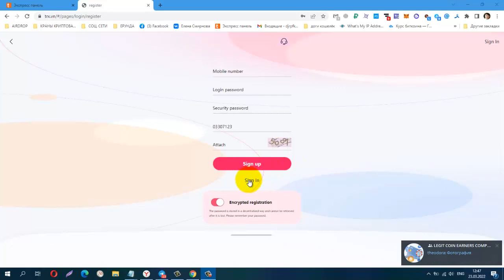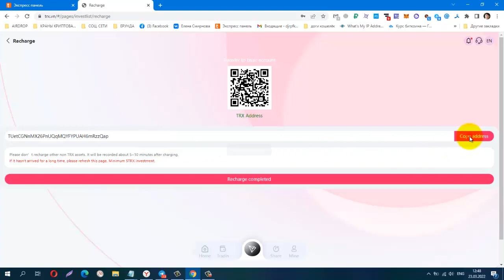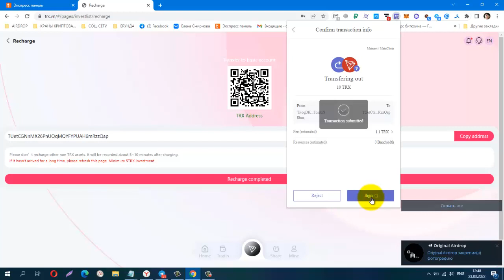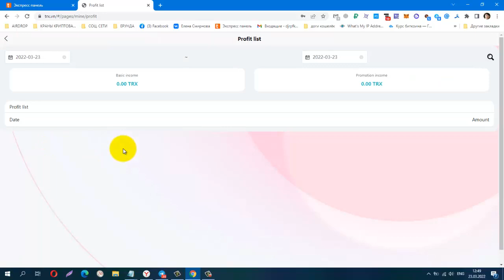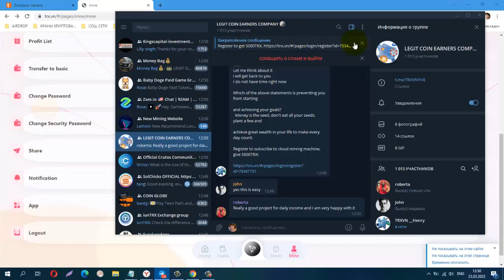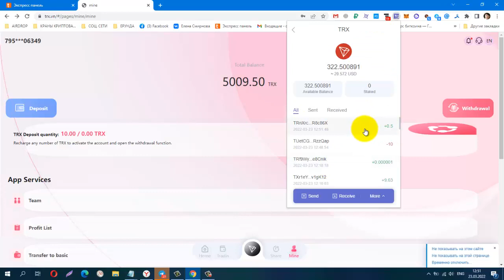TRXVN, ИНВЕСТИЦИОННЫЙ ПРОЕКТ, мин деп от 5 trx